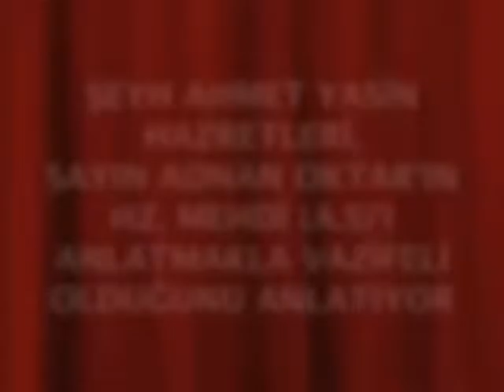Şeyh Ahmet Yasin Hazretleri, Sayın Adnan Oktar'ın Hz. Mehdi (as)'ı...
Şeyh Ahmet Yasin Hazretleri ile 23 Ocak 2011 tarihinde yapılan röportajdan bir bölüm

Mehdi (a.s)’dan  çok bahsetmiyormu diye bize  sormuşlar. Vallahi yemin ediyorum. Hatta ben kendisine bir rica mektubunda yazdım, bulundum ki , nolur dedim efendim Allah kuvvetinizi artırsın biraz daha fazla bahs edin. Çünkü insanlar öyle büyülenmişler, öyle sihirlenmişler ki, söz büyüdür buyuruyor  Resulullah (s.a.v) Efendimiz. Ve bütün gün televizyon karşısında söz dinliyorsunuz, herkes birbirinden, şunu bunu dinlemekten  öyle büyüleniyor ki, bir türlü ne kadar hakkı anlatsan, hakikati anlatsan, ahir zamandayız desen uyandıramıyorsun insanları. Uyanmaları lazım, gözlerini açmaları lazım, efendimiz onun için bizi uyandırmak için Peygamber efendimizin varisi olanlar onun için ölüyorlardı. Geçenler de Şeyh  effendi sultanımıza ziyarete gitmişsiniz, Şeyh Nazım Hazretlerine gitmiş kardeşlerimiz, Şeyh Efendi de buyuruyor, onun diyor kulları başka. Her kesin bir manevi vazifesi vardır. Birine  üçler, beşler , yediler, kırklar falan diye  saymış olduğumuz  Allah dostları yeryüzünde  her  birisinin farklı vazifesi vardır. Nasıl diyor Süveyş kanalından iki gemi yan yana geçemezse bu kanaldan da diyor iki tane geçemez. Bu vazife diyor  ona verilmiş Mehdi (a.s)’ı anlatmak , Allah-u Teala kuvvetini arttırsın, bilmediklerimizi öğrenmek nasib etsin.